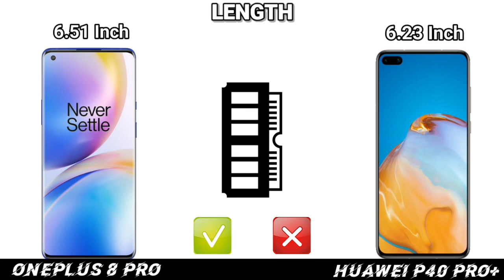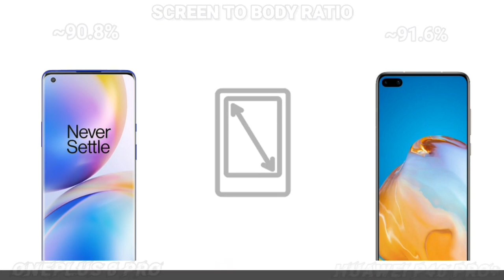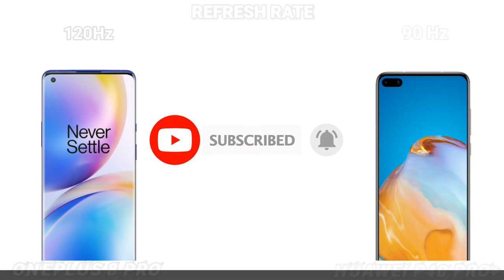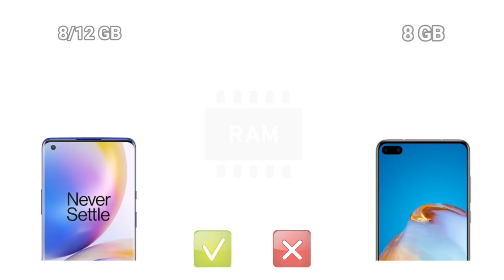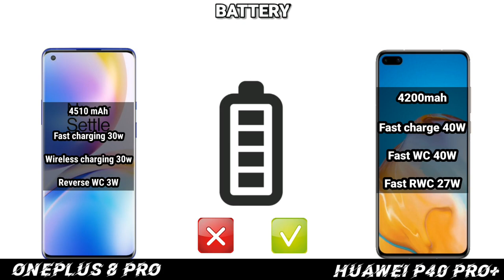OnePlus 8 Pro vs Huawei P40 Pro Plus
OnePlus 8 Pro vs Huawei P40 Pro Plus | Animated Comparision